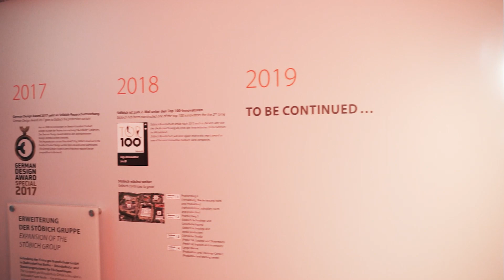Stöbich Entrepreneurship Promotionspreis - Preisverleihung 2022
In Zusammenarbeit mit der Stöbich Holding GmbH & Co. KG vergibt der Entrepreneurship Hub der Technischen Universität Braunschweig und der Ostfalia Hochschule ab dem Jahr 2021 für herausragende Dissertationen im Bereich der Entrepreneurship-Forschung den Stöbich Entrepreneurship Promotionspreis.
Ausgezeichnet werden herausragende wissenschaftliche Arbeiten, die innovative Ansätze zur Stärkung des Entrepreneurship-Ökosystems entwickeln. Ziel des Preises ist es, Wissenschaftler*innen zu ermutigen und zu fördern, einen Beitrag für mehr innovatives Unternehmertum in der Gesellschaft zu leisten.

Bei der Preisverleihung 2022 wurde Aishwarya Kakatkar vom Entrepreneurship Research Institute der Technischen Universität München als Gewinnerin ausgezeichnet.
Die Preisverleihung fand am 5. Oktober 2022 in Goslar statt. Vertreter und Vertreterinnen aus dem Gründungsökosystem hielten Ansprachen und würdigten das Engagement für den Wissenstransfer und mehr Unternehmertum.